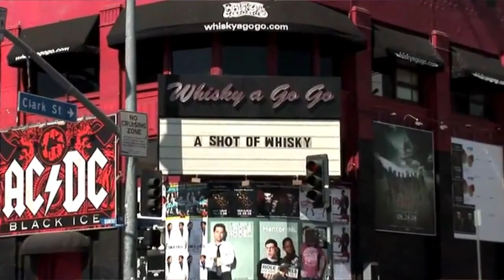Josh Vietti Summer Tour EXPOSED!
The Josh Vietti Summer Tour 2013 starts June 13 at The Whisky a Go Go. Tickets available exclusively with Showclix